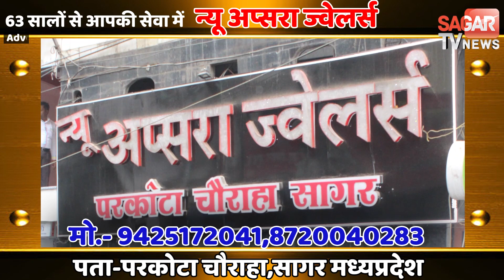शिक्षा के लिए एक हाथ से गाड़ी चलाकर रोजाना 56 किमी का सफर करने वाले शिक्षक को सलाम || SAGAR TV NEWS